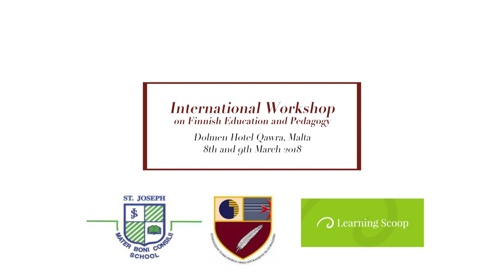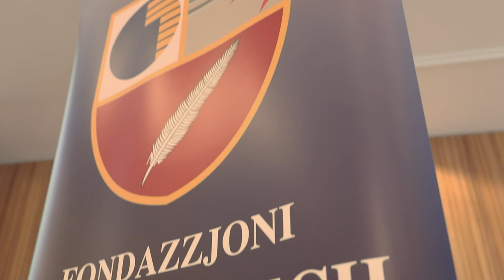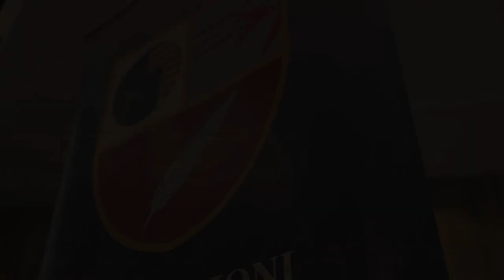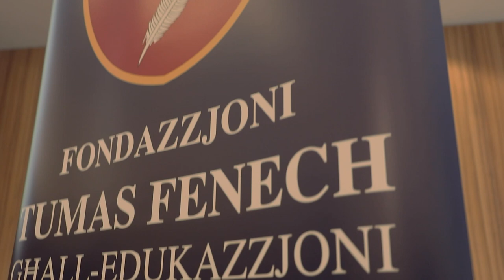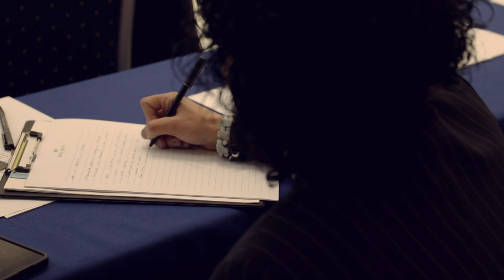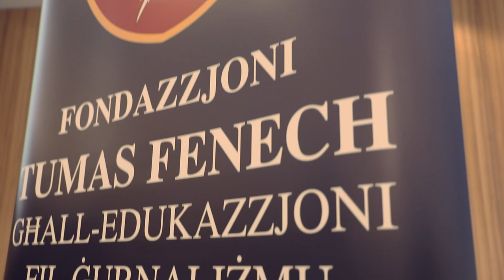International workshop on Finnish Education and Pedagogy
In collaboration with the Tumas Fenech Foundation for Education in Journalism, Mater Boni Consilii - St Joseph School Paola and Learning Scoop Finland